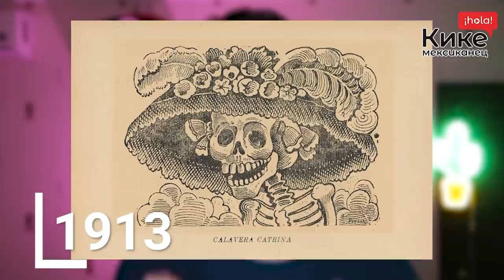День Мертвых это вам не хэллоуин! Что такое день мертвых?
Узнай как отметить главный праздник Мексики

Spectre James Bond 007 Día de Muertos Mexico City

Мои соц. сетей

День мертвых в Мексике что такое день мертвых как отмечают день мертвых мексиканский мексиканский хэллоуин череп Dia de muertos день мертвых в мексике 2020 Halloween Mexican Halloween la catrina ла Катрина тайна Коко красотка мексиканские традиции Что бесит русских luki что бесит меня бесит луки бесит русских это весит кике мексиканец иностранцы русские привычки что русские не могут терпеть вредные привычки жизни в Мексике меня достали русский менталитет про русских иностранец о русских русский язык для иностранцев Почему вы так говорите  непонятый русский язык сломай иностранцу мозг непонятный русский мозг логика русского языка где логика Этот Сложный Русский Язык слышать запах иностранцы о русском языке дома сидеть лежит стоит чай без чая реакция иностранцев иностранец говорит по русски  непонятные фразы на русском языке Нелогичный русский язык непонятый русский язык Русский язык сломал мой мозг Шикарные Русские Выражения зуб даю хорошо там где нас нет хотели как лучше получилось как всегда православная неправославная цена валять дурака неблагодарная свинья это геморрой реакция иностранцев русский язык иностранец говорит по русски русские фразы смешные фразы Russian Language русские фразы смешные фразы foreigner speaks Russian кике мексиканец говорит по русски Где логика?! Русский язык сломал мой мозг! Непонятый русский язык! Русские слова которых на испанском нет этого нет на испанском русские слова которые нельзя переводить САМЫЕ НУЖНЫЕ РУССКИЕ СЛОВА русские слова которые не переводятся слова которые не переводятся на другие языки Эти слова не перевести на испанский Самые нужные русские слова Этих русских слов нет в испанском русские слова которые не переводятся слова которые не переводятся на другие языки испанский язык Иностранец говорит по русски